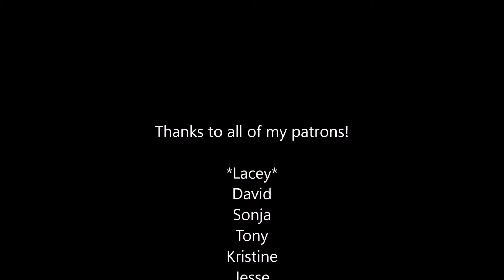Friday Night Karaoke - 3/8/2019 - Man or Woman - If I Were a Rich Man (From Fiddler on the Roof)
Intro by me and Artemis Arrow!

Here are some other great channels to follow!